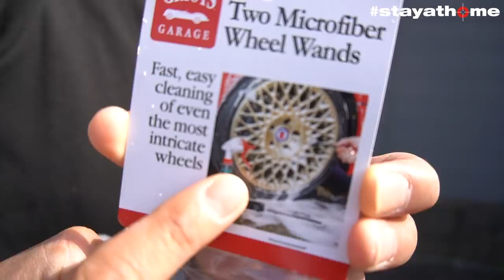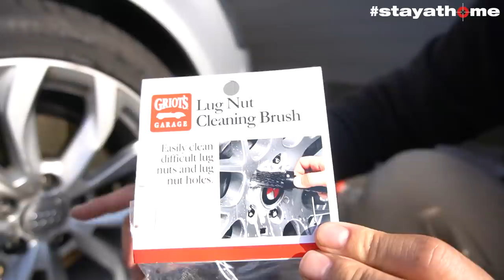【商品紹介】ホイールの洗車はこれで決まり!! 高級ホイールもこれがあれば最強!! GRIOT'S GARAGE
お買い求めはコチラ

ヘビーデューティホイールクリーナー 22オンス

ホイールナットブラシ

マイクロファイバー ホイールワンズ 2本セット

他にもオススメの商品が沢山！